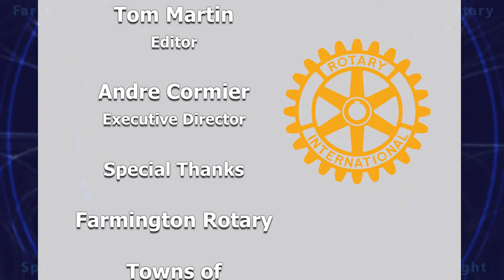Bernd Heinrich ~ Author/Biologist ~ Rotary Speaker Sept 9th, 2021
Speaker Chair Paul Mills introduces us to biologist, natural historian and author, Bernd Heinrich.  Bernd talks about his new book, Racing the Clock; a deep dive into the relationship between metabolism, diet, exercise and age, as well as the importance of observing nature and taking action to preserve it.